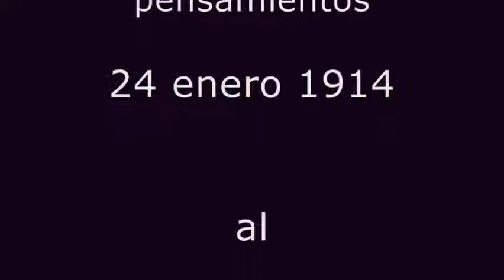Abuelito 1914 - 2012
Un poco de un hombre único.
A su manera, dejó muchas enseñanzas...
Gracias Don Felipe, Don Yo, Sr Domínguez